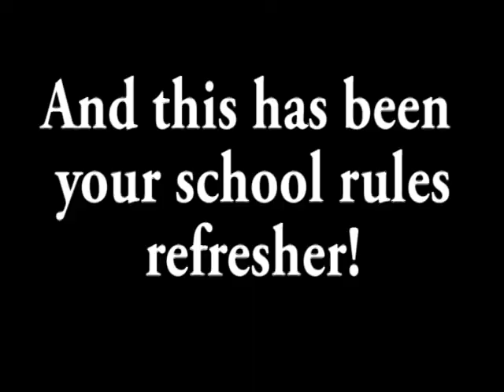January 17, 2013 Weekly Remix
On this episode of the Weekly Remix, we visit two Liberty Junior High Legends who are now making it big: James DeWees from My Chemical Romance and Marcus Lucas, a wide receiver for the MU Tigers.  We also recap some school rules, provide your weekly sports update, and remind of you of an upcoming 8th grade girls basketball game.